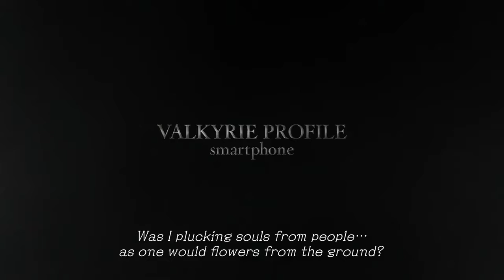Valkyrie Profile: Lenneth - Mobile Release Trailer